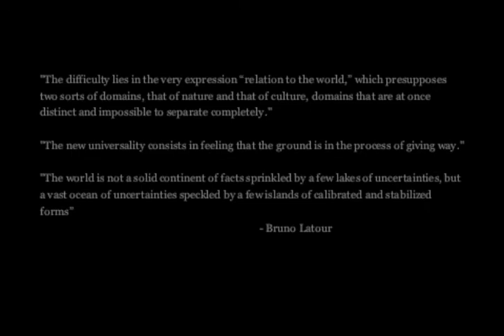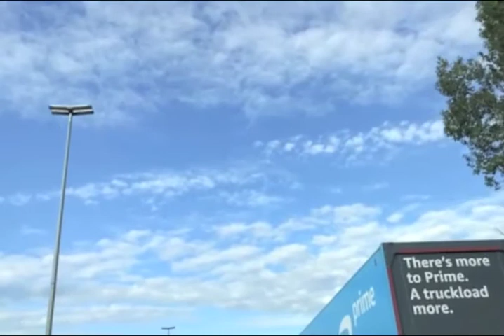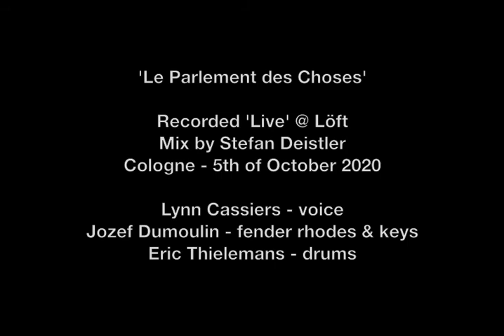'Le Parlement des Choses' LIVE @ LOFT, Cologne 5/10/2020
'Le Parlement des Choses' is an audio-visual reflection on the theme "Ego Nobis as Collective Individualism", conceived for Monday Meetings of the Jungesloft collective, performed at LOFT, Cologne the 5th of October 2020.

Lynn Cassiers: voice & treated voice
Jozef Dumoulin: fender rhodes & keys
Eric Thielemans: drums
Recorded Live by Stefan Deistler

Video footage out of the daily lives of Jozef, Eric and Lynn.
Title 'Le Parlement des Choses' borrowed from the work of Bruno Latour.